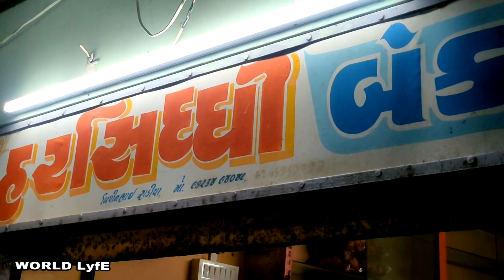🍆 રીંગણી માં નીંદામણ પુરું કર્યું 🌱 પાણી પુરી બનાવી 🤗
મિત્રો તમને અમારો વિડીયો ગમે તો લાઈક કરજો 👍
ચેનલ ને સબ્ક્રાઈબ કરજો 👆
મિત્રો સાથે શેર કરજો 💌

🙏 જય દ્વારકાધીશ 🙏